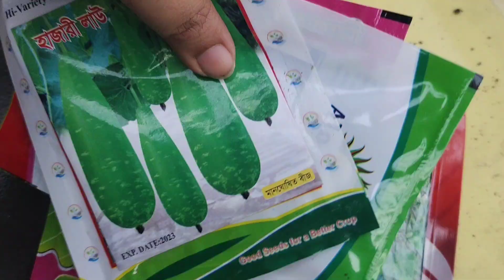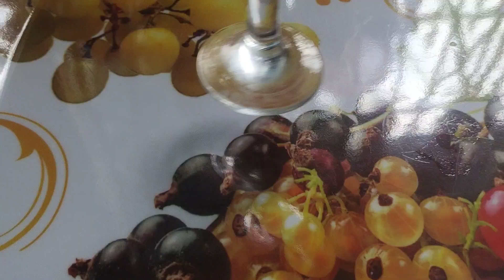ছাদ বাগানে গাছের পরিচর্যা ও লেবু গাছের ডাল দিয়ে কলম করলাম।প্রচন্ড গরমে কলিজা ঠান্ডা করা Mango Shake🍹